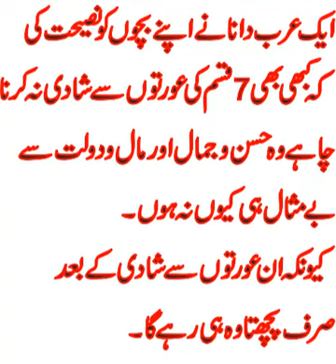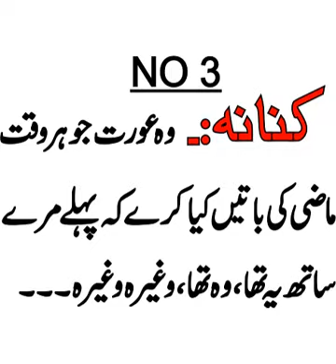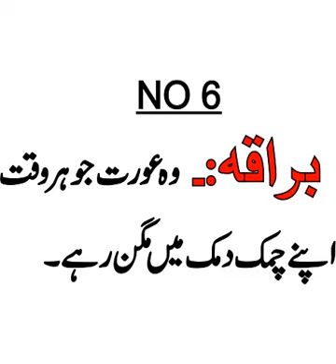7 Qisam Ki Orton Se Shadi Na Karen | Shadi Ke Lye Mufeed Mashwaray in Urdu/Hindi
Shadi karna har insan ki khwahish hti he lekin ideal life partner ko kese dhoonda jaye ? Ye iak aesa sawal he jis ka jawab apko is video me milayga. Is video ke zarye se aap ko pata chalega k Shadi k lye arab kay ksi Daana ne bht hi zabardast nuskha bataya he.

"BASIC TIPS"